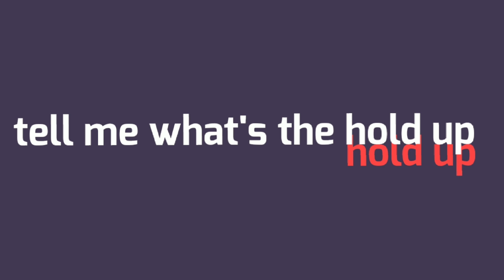IBITBT // madness combat ocs lol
Why wth I did this in one day I-